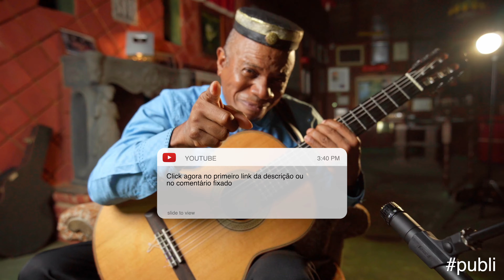APRENDA BLUES NO VIOLÃO COM MESTRE ROBSON MIGUEL! | TÉCNICA AVANÇADA